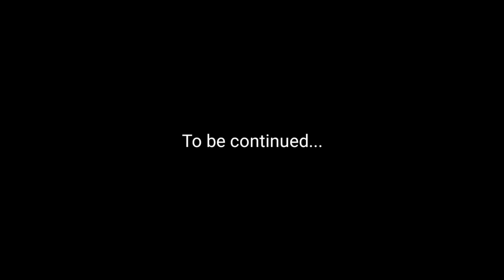John Wick Game 0.0! : IRL